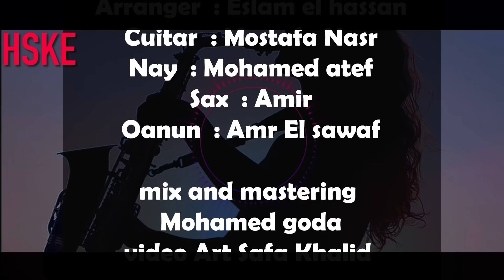Ana Elmishtag/Always love you_Hafida Falkou_Amira Elsabagh 2021 new mix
Ana Elmishtag
Always love you

Hafida Falkou_Amira Elsabagh

Lyrics by Hassan Alrefai
Composer Hameed Alearabe
Arranger Eslam Elhasan
Guitar Mostafa Nasr
Nay Mohamed Atef
Sax Amir
Qanun Amr Elsawaf
Mix & Mastering Mohamed Gouda
Video art Safa Khalid
Produced by HSKE production

igshid=xiui3k3rhn22